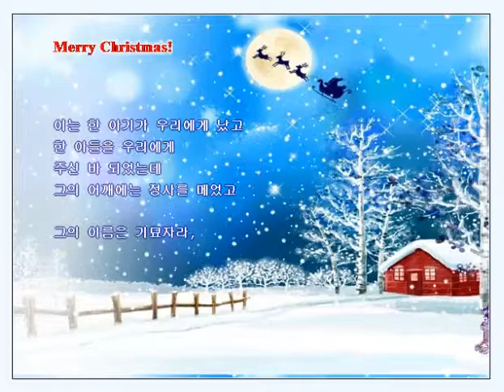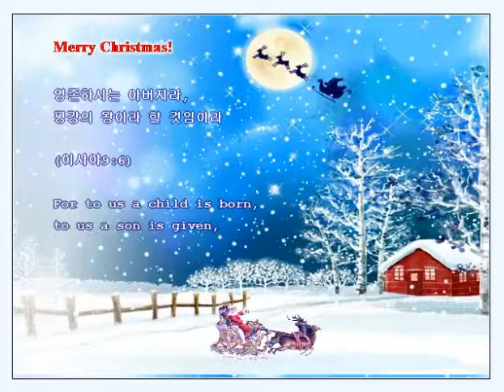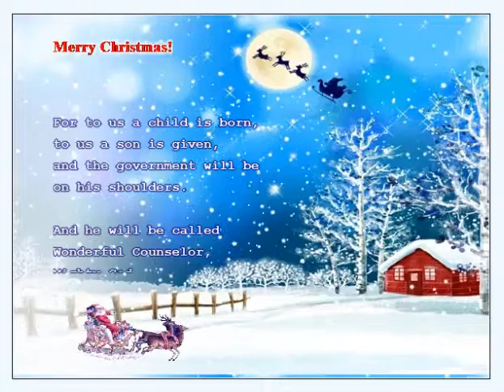Christmas Card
by html